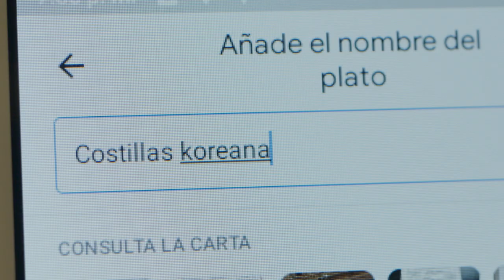‘No hay país sin pequeños negocios’, de Contrapunto BBDO & Proximity para Google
Ficha técnica ‘No hay país sin pequeños negocios’

Anunciante: Google
Agencia: Contrapunto BBDO & Proximity
Director creativo ejecutivo: Carlos de Javier
Director creativo: Carles Alcón
Copies: Helena Marzo y Nadal Vicente
Directora de arte: Pat García
Strategy & transformation Director: Anna Roca
Directora de negocio: Cristina Vivas
Directora de cuentas: Patricia Miret
Ejecutivo de cuentas: Joaquín Rubio
Head of digital: Diego Alonso
Especialista digital: Lorena Pinillos
Director de tecnología creativa: Victor Madueño
Directora de producción: Gema Crespo
Realizador: Miquel Alcarria
Productora: Papik Films
Producer Audiovisual: Bego Pros
Postproducción: Lastcrit
Medios: digital & radio
País: España
Fecha de lanzamiento: Octubre 2020
Título: No hay país sin pequeños negocios